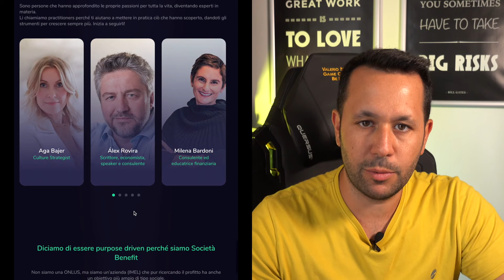Recensione Flowe Conto Digitale e Carta MasterCard di Legno?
CODICE INVITO: VALERIONOVE4464

A partire dal 16 ottobre 2020, con scadenza 31 Dicembre 2020, tutti gli utenti che apriranno il conto Flowe riceveranno la carta in legno gratuitamente.

Indice dei Contenuti:
00:00 Intro
01:04 Flowe Cosa è?
02:00 Carta Legno Flowe
02:40 Flowe Ambiente e Sostenibilità
04:54 Riscaldamento Globale
06:00 Recensione Flowe
08:40 Drop Flowe
09:00 Costi Flowe
09:30 Flowe Opinioni

●▬▬▬▬▬▬▬▬▬▬▬▬▬▬▬ CORSO BLOGGING ▬▬▬▬▬▬▬▬▬▬▬▬▬▬▬●

IL MIO CORSO PER CREARE UN BLOG PROFESSIONALE IN 2 ORE

✦ Camera utilizzata: Sony RX100 M7
✦ Webcam per le live
✦ Treppiedi Per Fotocamera
✦ Microfono Lavalier Boya By-M1
✦ Microfono per live Rote NT-USB
✦ Ring Light
✦ Kit Softbox + Ombrelli + Greenscreen
✦ Faretti LED Colorati